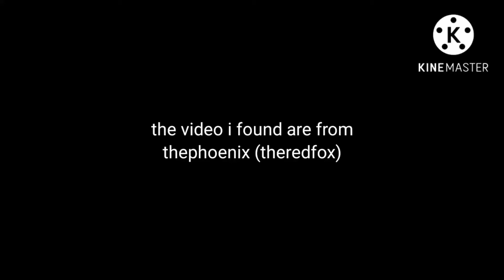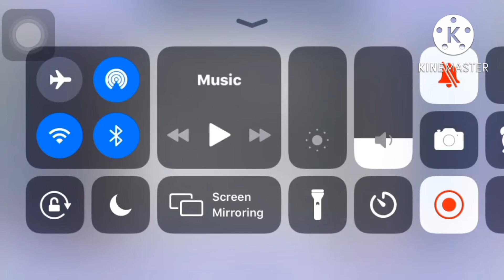theredfox videos I found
these videos are not mine and I added text to speech